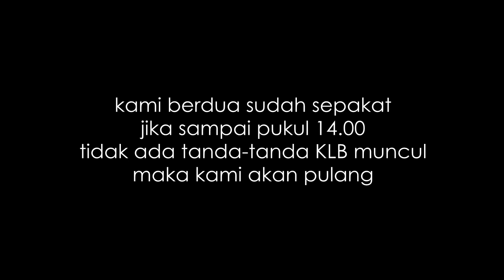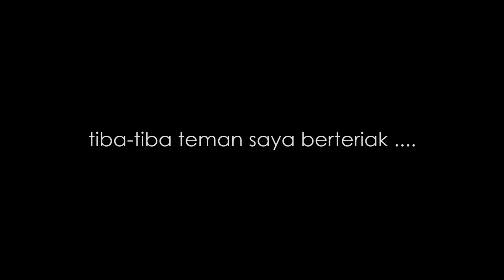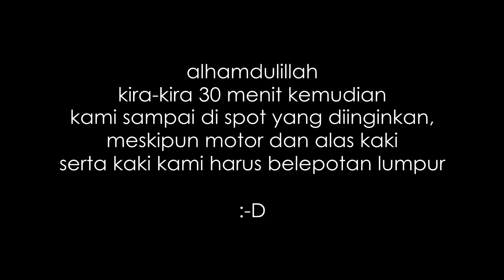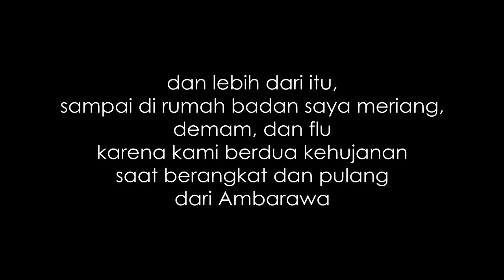perjuangan hunting di tengah hujan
Hari Jum'at, 04 Maret 2016 dijalankan KLB Kereta Wisata Ambarawa - Tuntang dengan stamformasi lokomotif D301 24 + 3CR, rencana berangkat dari Ambarawa pukul 13.00 WIB

Tapi karena hujan, keberangkatan KLB ditunda. Saya kurang tahu persis pukul berapa KLB nya berangkat, tapi saya dan satu orang teman harus menunggu dalam dingin dan hujan sampai saat-saat terakhir KLB nya muncul.

Benar-benar pengalaman yang luar biasa :D